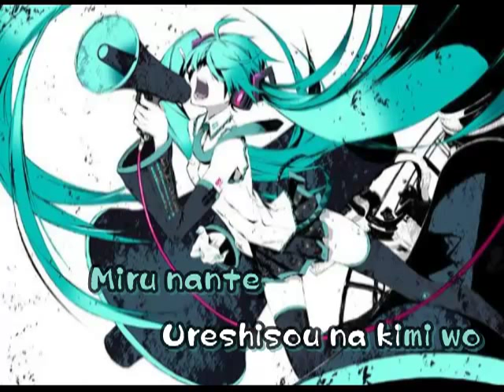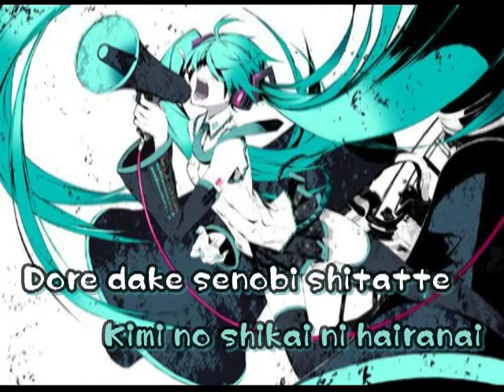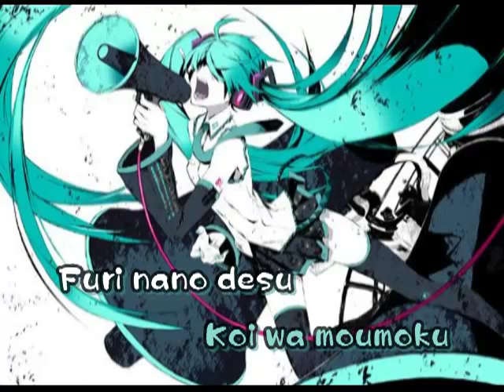【KARAOKE SUB】Koi wa Sensou - SUPERCELL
PT: Música do Supercell project com legendas romanizadas para karaokê. EN: Supercell project's music with romanize karaoke subtitles.